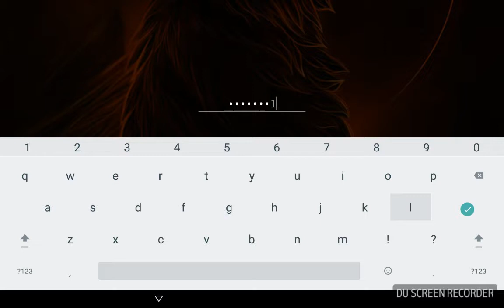War robots token +key spending!!